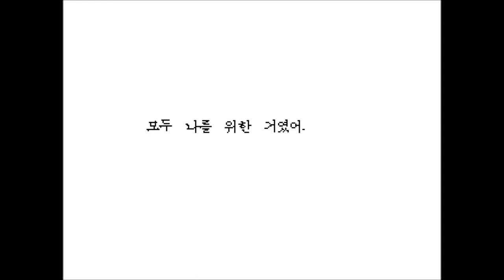언더테일(UNDERTALE) 인디 명작게임! - 8화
달콤 TV